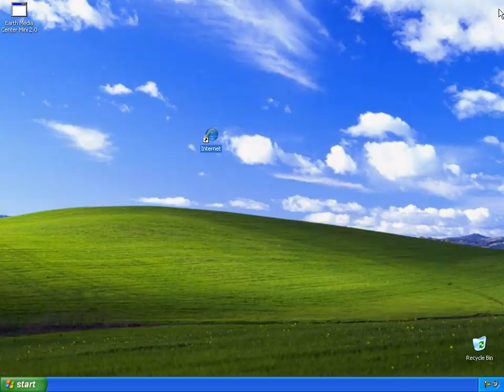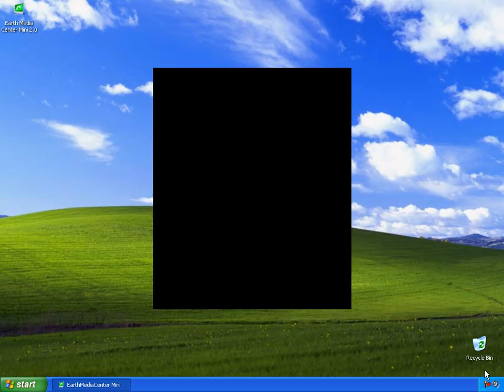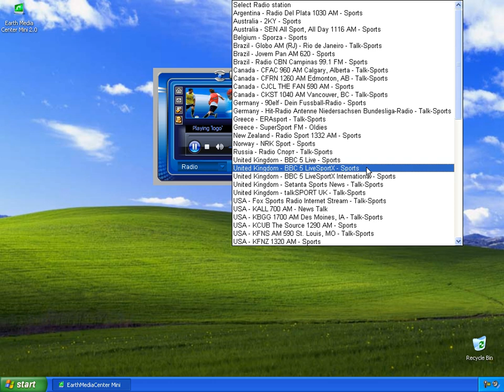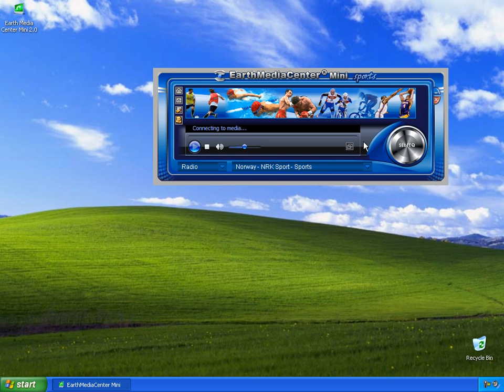Free Online TV Software!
Want to watch online tv for free? Looking for your favourite online tv shows and online tv channels? EarthMediaCenterMini is what you need! With the help of our free online tv software you will be able to watch tv online for free. All you need is to download our online tv player and run it! That is all! No installation is needed to watch tv on your pc! , download EarthMediaCenterMini and watch tv online for free!

UPDATAE: We would like to inform you that the EarthMediaCenter software has been updated. Now it contains 1,400+ TV channels, 28,000+ radio stations and 500+ webcam streams from around the world. The interface of the software has been also changed. You are welcome to find new version